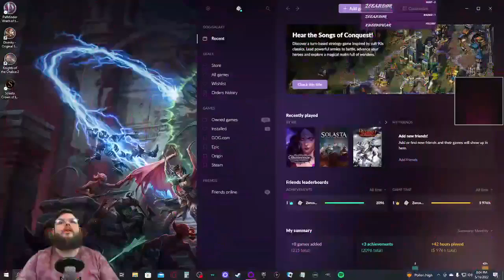Z Plays Xenoblade Chronicles: DE - #73